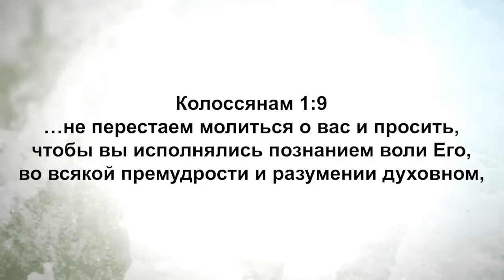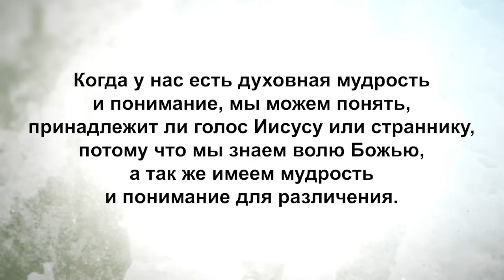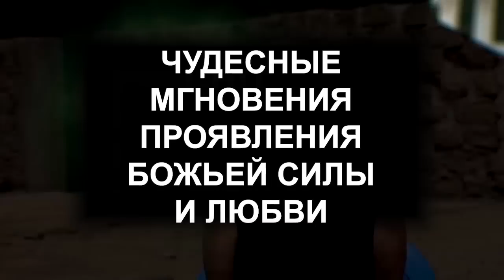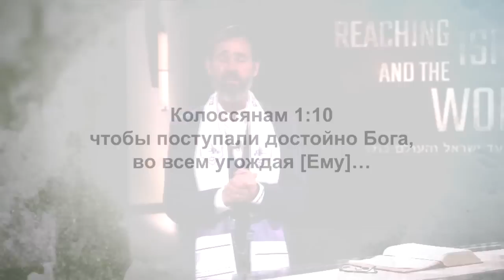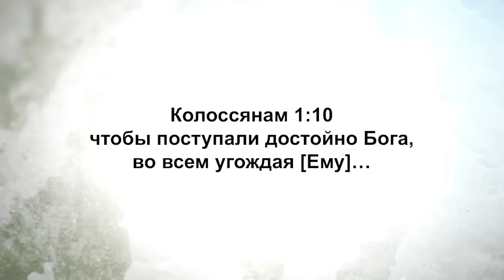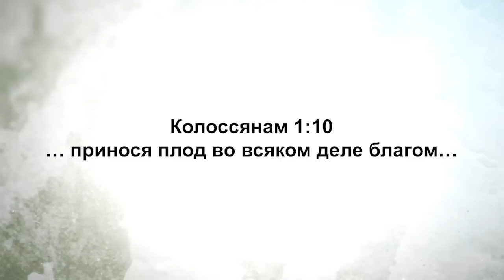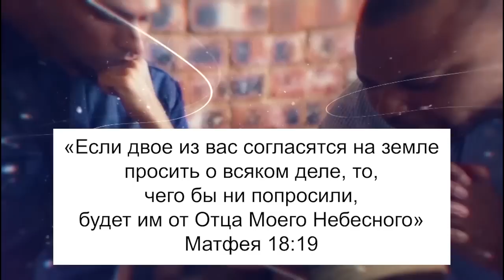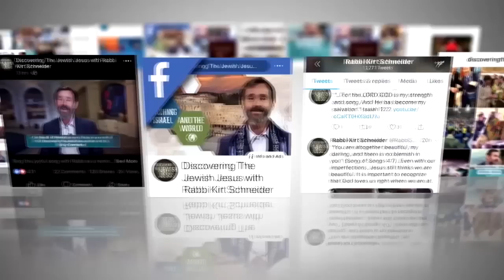Истинный голос Божий. «Узнавая еврейского Иисуса» (80)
В этом выпуске Кёрт Шнайдер продолжает изучать апостольские молитвы.

В иудаизме у любого стиха Торы есть 4 уровня значений. Есть прямое значение, есть значения, которые углубляются все больше и больше. Откровение, которое приходит к нам через Божье Слово, не имеет никаких границ. Мы должны быть терпеливы с Божьим Словом. Не стоит просто пролистывать его, думая, что мы поняли и запомнили все. Мы должны дать время Духу Святому, чтобы Он открыл нашей душе и духу суть Божьего откровения, чтобы мы видели свет и менялись.

Изучайте Писание вместе со Кёртом Шнайдером. Это будет увлекательно.